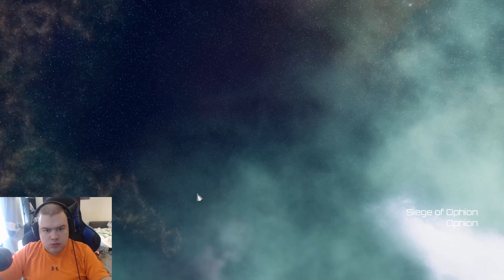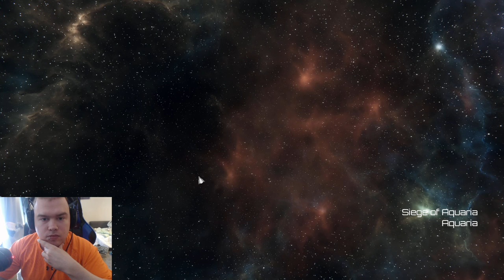#2 Synti ja uhraus